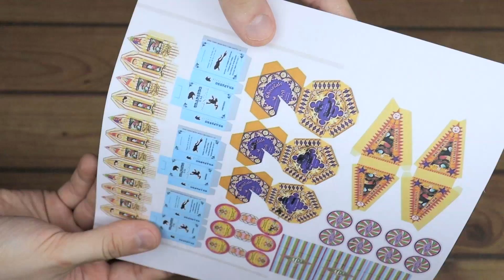DIY: MAQUETE LOJA DEDOS DE MEL/HARRY POTTER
🔮✨ Venham conferir a incrível maquete que fiz da loja Dedos de Mel do filme Harry Potter! 🍬🏰 Cada detalhe mágico foi pensado com muito carinho. ⚡️🧙‍♂️ Se gostarem, não se esqueçam de curtir, compartilhar e comentar o vídeo! 💬✨ Vamos espalhar a magia!